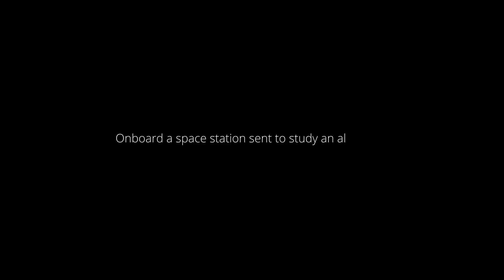The Station – Official Launch Trailer (2018)